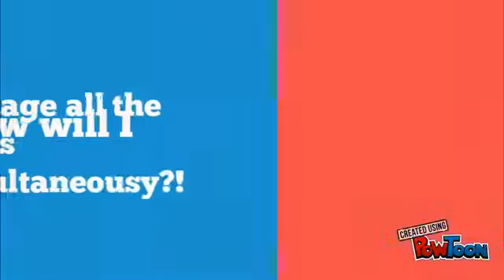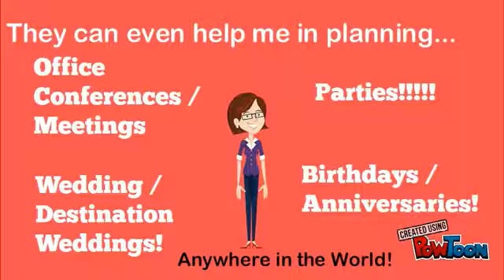Spark Event Company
Do you need to undergo the hassle of planning the event along with your work load?
With Spark Events Company bring that spark to your event and enjoy it to the fullest.
Let us be creator of your sparkling memories.